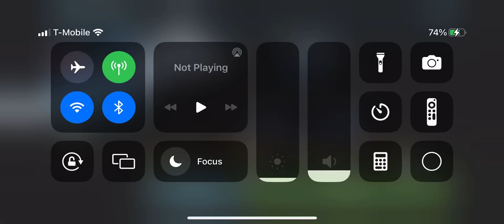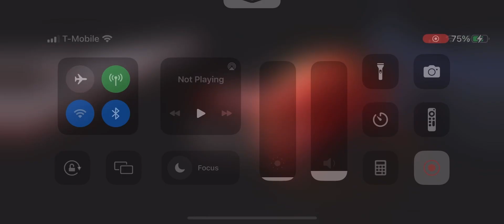Rise of the Empire Scythe mission on Geonosis (fail)